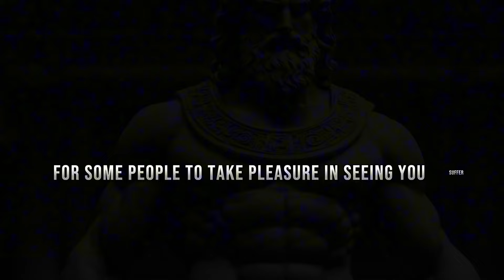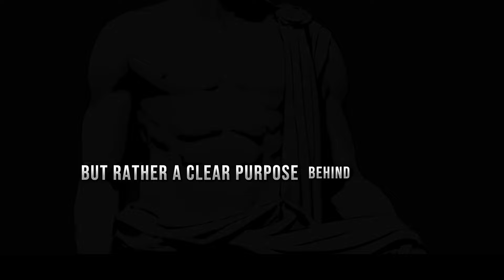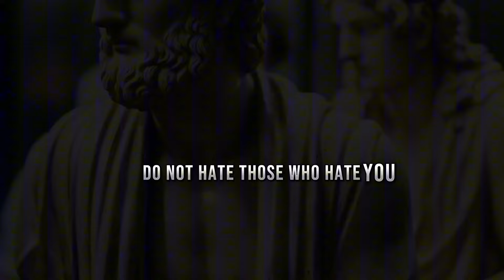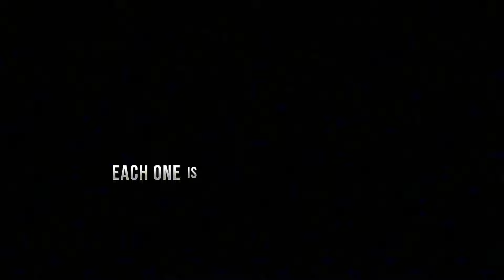ACT AS IF NOTHING BOTHERS YOU | This is very powerful | Epictetus (Stoicism)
Learn from the wisdom of Epictetus, exploring 18 key principles to help you navigate life's challenges with calm and composure. Embrace a mindset of growth and inner peace.

Music from Uppbeat (free for Creators!)